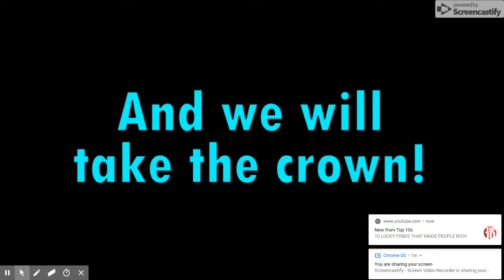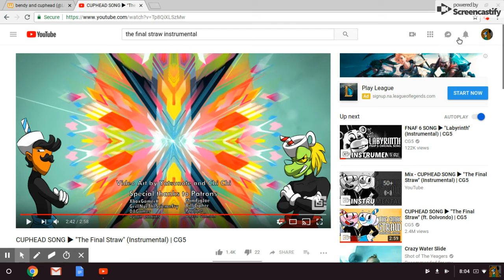the finle straw